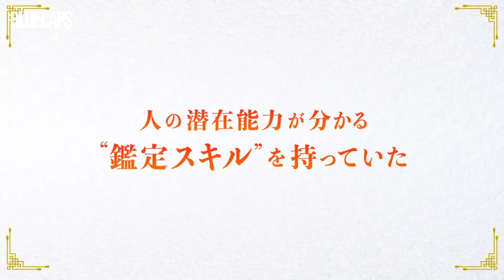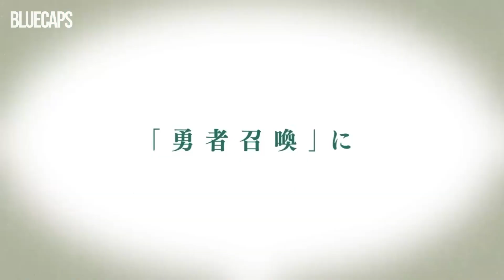TOP 7 BEST ISEKAI ANIME 2024 with Fresh Story!!